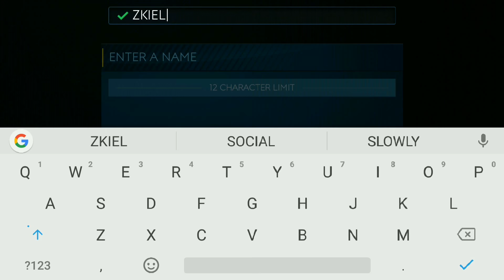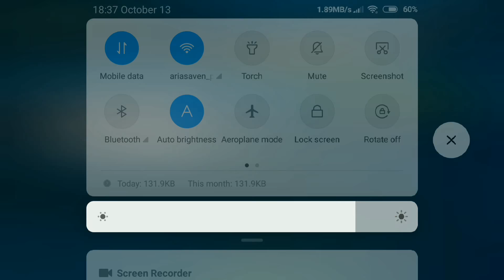FIFA SOCCER: GAMEPLAY BETA APK DOWNLOAD